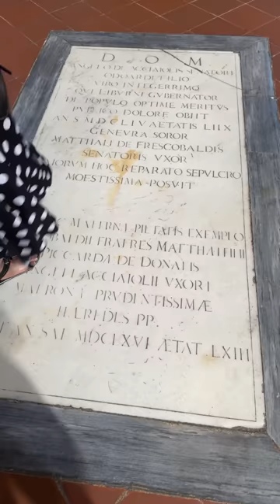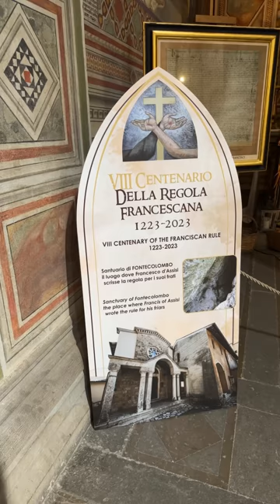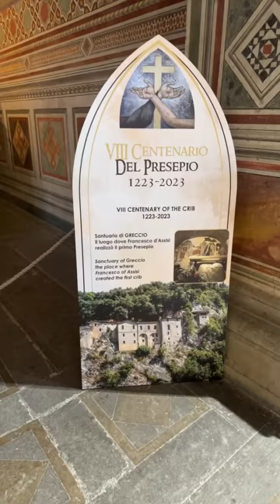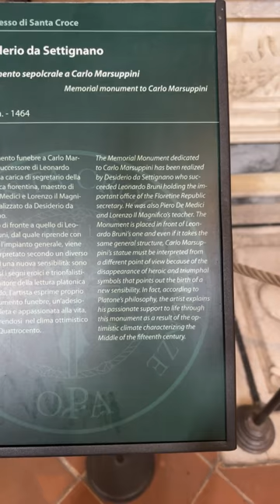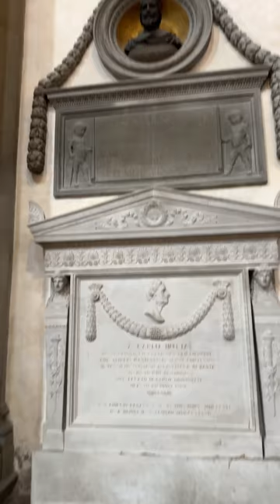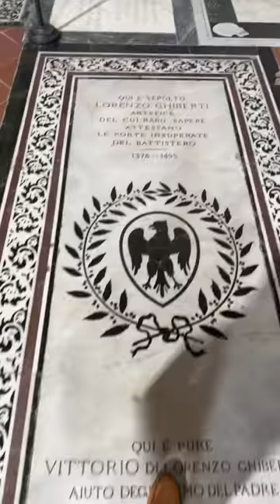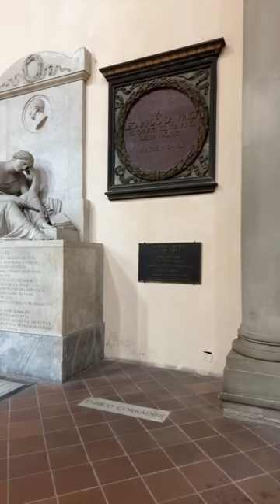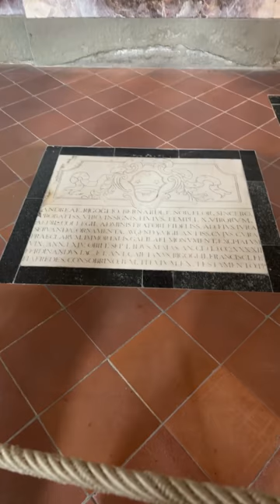Galileo's Tomb: Basilica di Santa Croce Live Stream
In the heart of the majestic Basilica di Santa Croce, a profound moment of exploration awaits. Join us for an extraordinary live stream event as we delve into the enigmatic resting place of one of history's greatest minds: Galileo Galilei. Prepare to embark on an awe-inspiring journey that transcends time, as we uncover the secrets hidden within the sacred walls that protect the tomb of this visionary genius.

We will also show you the tombs of these remarkable greats:

Michelangelo Buonarroti: The renowned Italian sculptor, painter, and architect who created masterpieces like the statue of David and the ceiling of the Sistine Chapel.

Niccolò Machiavelli: An influential Renaissance political philosopher and author of "The Prince," a seminal work on political strategy and leadership.

Gioachino Rossini: A celebrated composer known for his exquisite operas, including "The Barber of Seville" and "William Tell."

Ugo Foscolo: An acclaimed Italian writer, poet, and patriot who played a significant role in the cultural and literary movements of the early 19th century.

Leon Battista Alberti: An accomplished architect, artist, and humanist whose innovative ideas influenced the Renaissance era.

Galileo, the renowned Italian astronomer, physicist, and philosopher, forever altered our understanding of the universe. His groundbreaking observations, including those made with the celestial spyglass, revolutionized the way we perceive the cosmos. Now, in this captivating live spectacle, we have the rare opportunity to venture into the very depths of Galileo's final resting place, where his profound legacy remains interred.

As the doors to the Basilica swing open, a hushed anticipation fills the air, we embark on an expedition of discovery, led by the spirit of scientific exploration that Galileo so passionately embodied. Carefully, the layers of time are peeled away, revealing a testament to the extraordinary life and enduring influence of this remarkable individual.

Immerse yourself in the grandeur of the Basilica's architecture, where intricate frescoes and majestic sculptures stand as a testament to Galileo's profound impact on the world. The atmosphere is charged with reverence, as we catch glimpses of Galileo's personal belongings, carefully preserved within the sacred space.

As the live stream unfolds, be prepared to witness the unveiling of Galileo's tomb, a moment that will echo through the corridors of history. His final resting place, adorned with inscriptions and symbols that represent the vast expanse of his intellectual journey, holds the key to unlocking the mysteries of his remarkable mind.

Join us on this extraordinary expedition, as we traverse the realms of time and knowledge, igniting our own sense of wonder and curiosity. Galileo's spirit lives on, inspiring generations to come. Through this live stream event, we have the privilege of glimpsing into the mind of a true pioneer, a man who dared to challenge convention and reach for the stars. Together, let us celebrate the indomitable human spirit that forever seeks to push the boundaries of understanding and uncover the secrets of our universe.

Enjoy the tunes in our videos? Why not add some to your own content with this